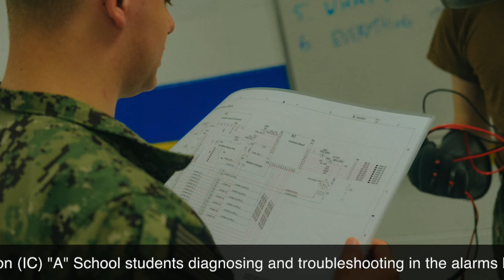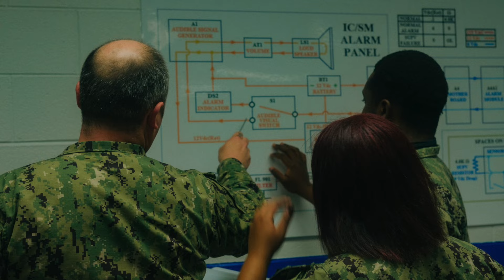US Navy: VLOG Apr 17 Photos Taken at U S Naval A Schools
This video features photos taken from the following Naval A Schools,  Surface Combat Systems Training Command in Great Lakes, and Naval Construction Training Center in Gulfport.  Included are Sailors in an IC class in Great Lakes, and pictures of Sailors who graduated from the Builder (BU) class 24160 at NCTC Gulfport.